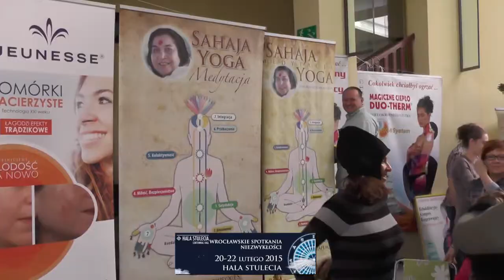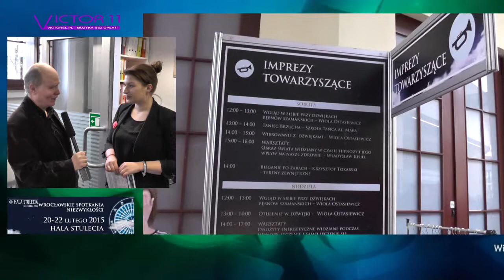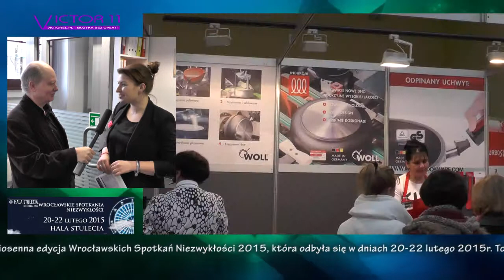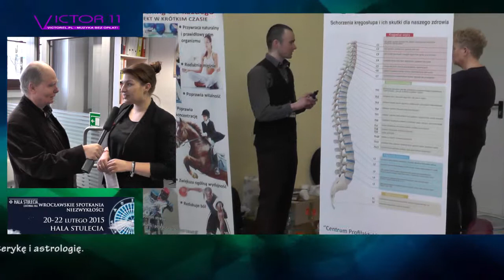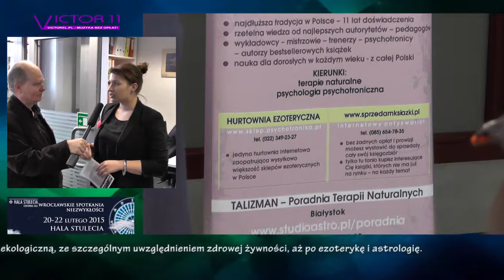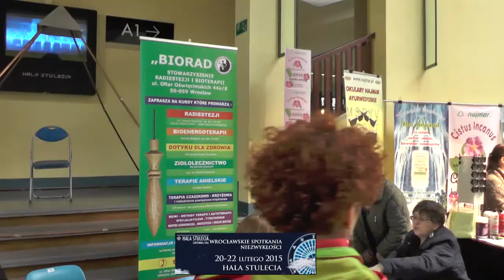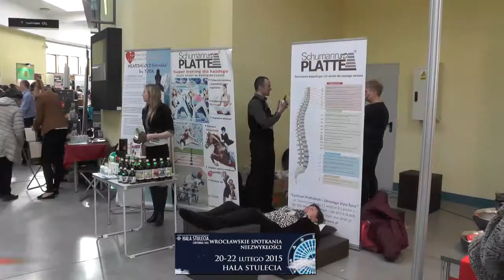Wrocławskie Spotkania Niezwykłości wiosna 2015 Paulina Dufrat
Paulina Dufrat i Wrocławskie Spotkania Niezwykłości wiosna 2015